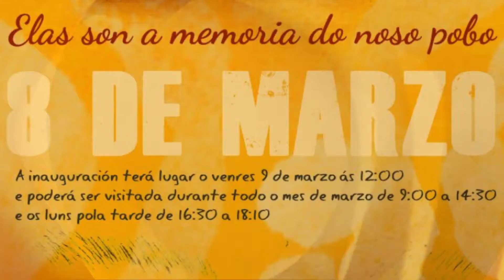AVOA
Poema "AVOA" de ​Luis Chapela Bermúdez .
Video poema : Alumnado 1º ESO "PlásticaAsBarxas" ,  feito  co motivo da Exposición  "AVOAS" .
 Esperámosvos o 9 de MARZO  ás 12 da mañá no IES  as  Barxas .

Profesora : Luz Beloso
EDUCACIÓN PLÁSTICA Visual e Audiovisual as Barxas
IES as Barxas, Moaña